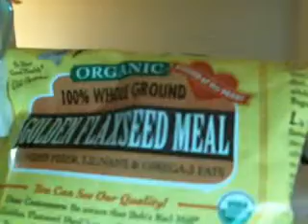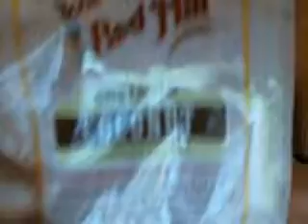Coconut, Flax Seed with Molasses Dessert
Ingredients shown and tasted for you.

Revised Recipe:   Later